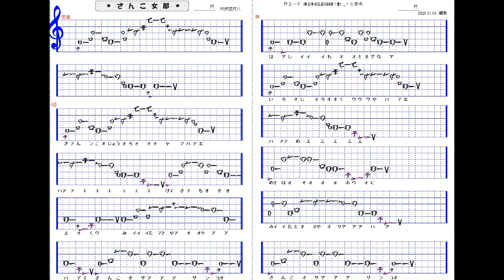さんこ女郎1 7尺_#民謡カラオケ_譜面－Sanko Jorou(尺八／shakuhachi solo)